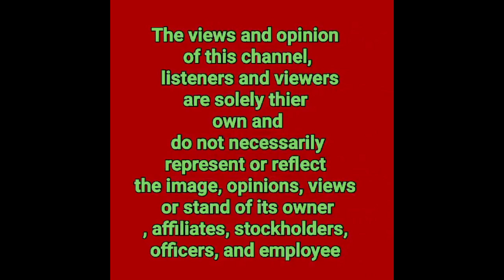EATBULAGA|WALLY BAYOLA NAGLABAS NG SAMA NG LOOB SA TAPE INC. NGAYON LANG ITO INILABAS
EATBULAGA|WALLY BAYOLA NASALITA NA DIN TUNGKOL SA PINAGDAANAN NILA SA EB SA KAMAY NG BAGONG MANGMENT